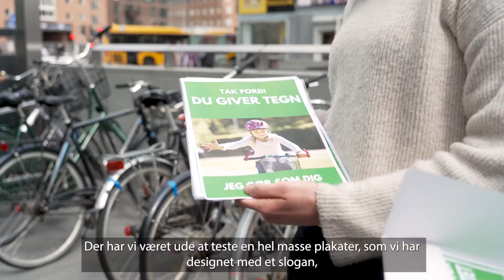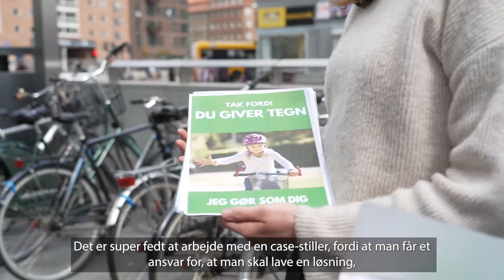Studerende finder løsninger sammen med virksomheder og organisationer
På faget interventionsdesign samarbejder de studerende Nadja Hjortø og Maria Rannem med Rådet for sikker trafik om at finde løsninger på en konkret udfordring: cyklisters automatiserede adfærd på cykelstierne.